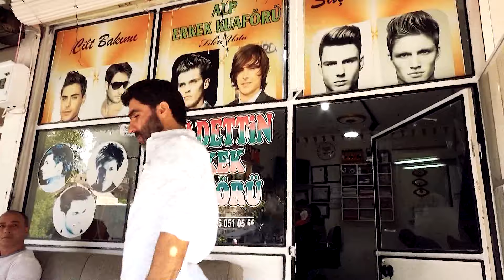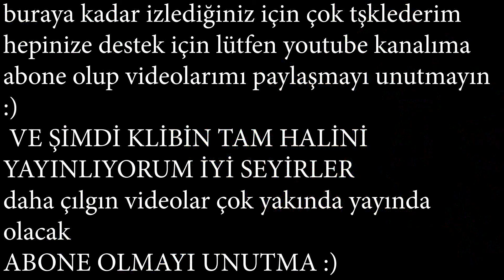RAMAZAN ALTINDERE kamera arkası HEJAR PRODÜKSİYON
DÜĞÜN NİŞAN KINA HER TÜRLÜ ORGANİZYASYONLARINIZDA  HİZMETİNİZDEYİZ... ALBÜM DIŞ ÇEKİM DÜĞÜN KLİBİ İÇİN BİZİMLE
İLETİŞİME GEÇİN :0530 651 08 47

RAMAZAN ALTINDERE klip çalışması ve kamera arkası ve keyifli geçen bir videomuzu izlerken hem güldürecek hem eğlendirecek bir klip arkası çalışması oldu  sakın kaçırmayın derim... )
destekleriniz için çok teşekkürederim dostlar. :)
buraya kadar sizlerin destekleri sayesinde geldim destek veren herkese  çok tşklederm  bizi daha çok kişinin görmesi için  videomuzu paylaşıp ve abone olmayan arkadaşlar abone olursa çokk sevinirimmmm şimdiden hepinize çokkk spasssssss :))

başka bir videomuzda görüşmek üzere allaha emanet olun.. :)
REKLAM VERMEK İSTEYEN DOSTLAR BENİMLE HERZAMAN İLETİŞİME GEÇEBİLİRLER...
Tekrar hepinize çok tşklr

      YAPTIĞIMIZ BAZI  ÖZEL TEKLİFLERİMİZ İÇİN BENİ İNSTİGRAM ADRESİMİZDEN TAKİP EDİN

Bê destûr kopî kirin qedexe ye, hemî mafên vîdyoyê tê parastin.